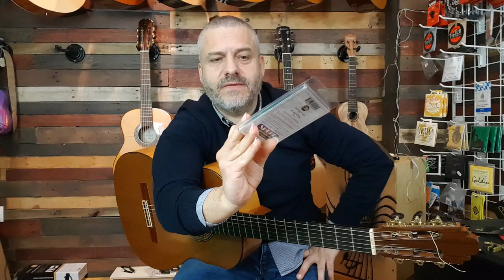🚀 Aprende cómo tocar SEVILLANAS en ▶▶ 7 tonalidades diferentes en la GUITARRA fácil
▶▶ Quieres aprender a tocar la GUITARRA por SEVILLANAS? Te dejo el enlace a mi blog: 👇👇👇👇👇

➡️ si quieres comprar en AMAZON

Visita mi BLOG!! Visita obligada!!!
Y siquieres comprar alguna guitarra o accesorio, a MI TIENDA